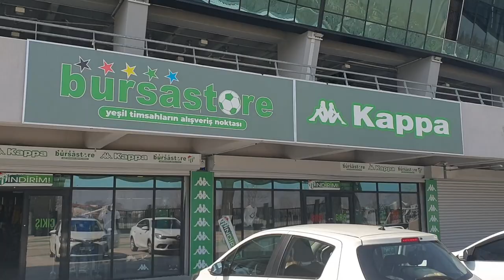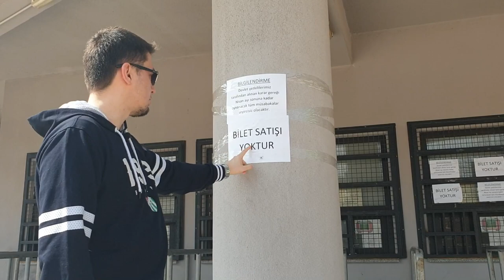BURSASPOR BOLUSPOR MAÇ ÖNCESİ GİŞELER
Bursaspor ile Boluspor TFF 1.Lig 28. hafta karşılaşmasında Timsah Arena'da karşı karşıya gelecekler.
Korona virüs nedeniyle ülkemizdeki tüm spor müsabakaları seyircisiz oynanması kararı alınmıştı , sizlere her zaman kalabalık olan Texas gişeleri önünden maç öncesi son durumu aktarmaya çalıştım.
Nisan ayının sonuna kadar sürecek bu durumda içerde oynamamız gereken 4 iç saha maçını seyircisiz oynamak durumunda kalacağız.
Bursasporlu oyunculara güveniyoruz. Haydi Bursa Göster Gücünü .